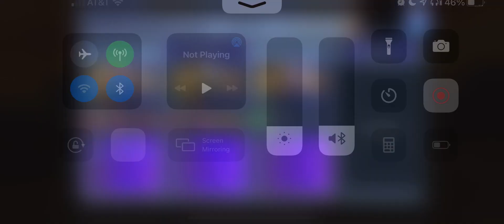Roaring Lion Saga #10 [The Terse Turk LUFENIA ft. Old Man, Roaring Lion, and Gordon Ramsay]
LUFENIA ORB
+10 with Sap/Poison

PARTY
Strago: EX+3/3, LD, HA+0/3
Cor: EX+3/3, LD, HA+3/3
Ignis: EX+3/3, LD, HA

CALLS[In Order]
Sephiroth LD
Jack LD
Faris LD

SUMMON
Ifrit

Cor brings along the trusted Ignis and a Creepy Old Guy [Get the Musical Referance?] to the newest Lufenia fight! This is my second run of this fight, as I used Tidus, Yuna, Queen for the Initial Clear. And I used this team for Cor Saga. Cor and Strago pair VERY well for over 250K a turn with Strago as long as there is Enchant/Imperil and the proper debuffs.